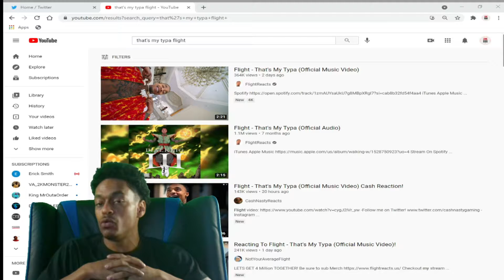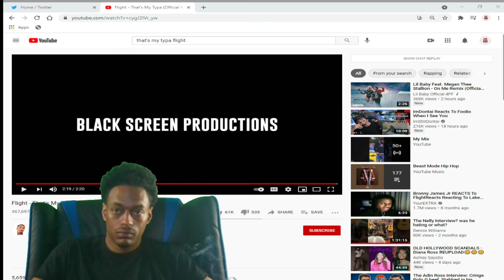Flight-Thats My Typa-Reaction By Ken Ken